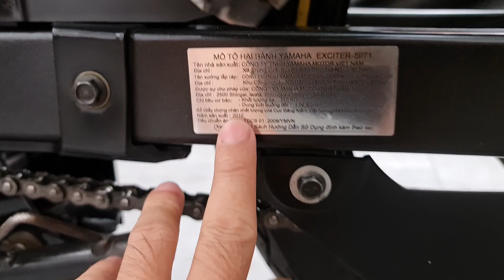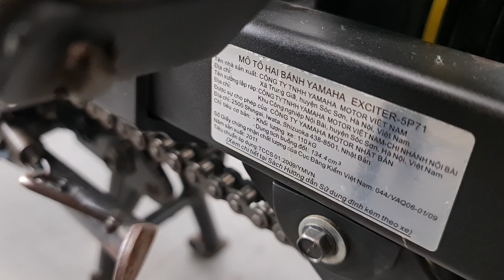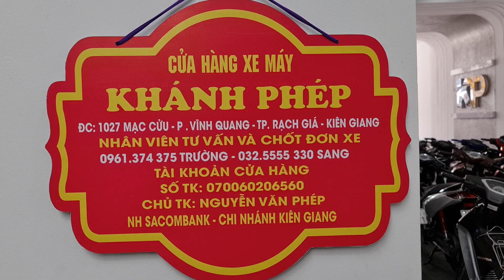Ex 10 5p71 pô nổ tót tót xe nguyên zin chất ngất ngây ae ơi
ĐC: 1027 Mạc Cửu, P.Vĩnh Quang, Tp.Rạch Giá, Kiên Giang. (ngay ngã 3 Mạc Cửu cầu số 2 hướng Rạch Giá)
Zalo tư vấn chốt xe:
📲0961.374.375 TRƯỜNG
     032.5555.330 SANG